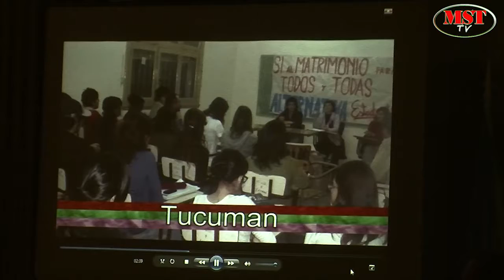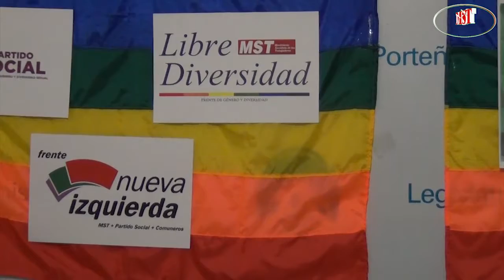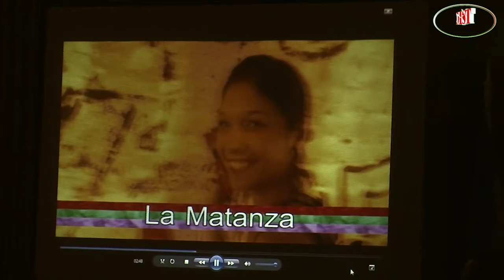Nueva Izquierda apoya la Ciudadanía Plena que reclama la LGBT 05 08 2013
Charla en la Legislatura Porteña organizada por el despacho del diputado y candidato a Senador por Nueva Izquierda, Alejandro Bodart, en la cual se reafirma el Compromiso con el plan de Ciudadanía Plena y la ley antidiscriminatoria propuestas por la LGBT. Entrevistas a Bodart, a Esteban Paulon Presidente de la LAGBT, a la comunera y candidata a Senadora Maru Lopes, a David Encina de Libre Diversidad del MST, a Marcelo Yahari de Género y Diversidad del P. Social y al dirigente del P. Social Facundo Di Filippo candidato a legislador por Nueva Izquierda.Para más información ver